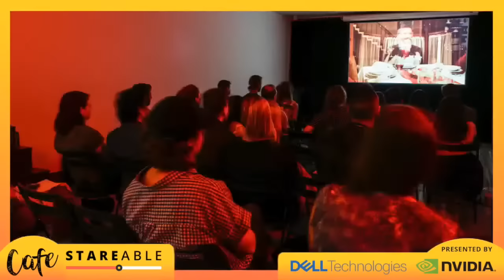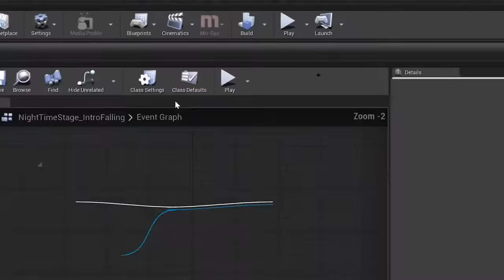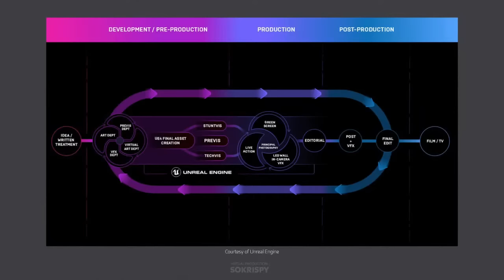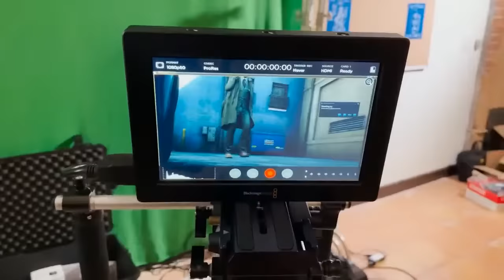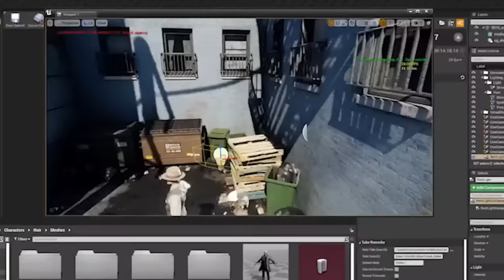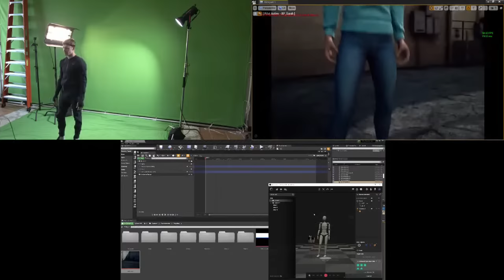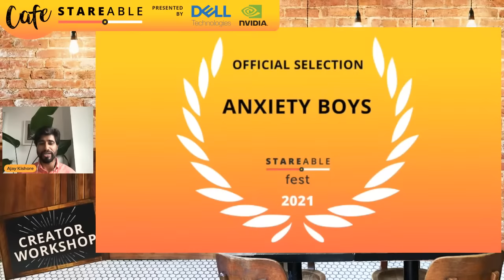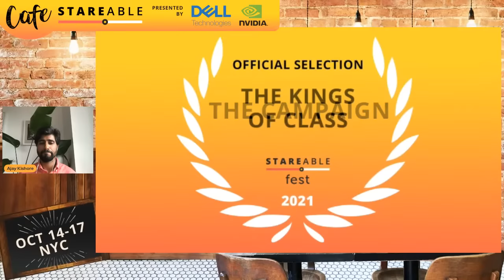Cafe Stareable: Virtual Production Workshop with SoKrispy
Be a pioneer in the future of digital filmmaking — learn about cutting-edge virtual production techniques from VFX artists SoKrispyMedia.

What opportunities does the future of CGI hold for independent filmmakers?
Stareable's second quarterly café series teams up with VFX artists and YouTube OG's, SoKrispyMedia, to bring you a workshop on optimizing your filmmaking workflow through cutting-edge virtual production techniques and real-time rendering.

SoKrispyMedia has grown a dedicated YouTube audience of over 1.6 million subscribers and over 400 million views. Their team has produced work for Twenty One Pilots, Epic Games, Redbull/Ninja, and more!

After a successful pivot into a virtual event in 2020, we're bringing more content more frequently with quarterly virtual chats leading up to our annual festival in October.

5:00pm - Virtual Production with SoKrispyMedia
5:45pm - Official Selections Announcement for Stareable Festival October

Get your work in front of AMC and other major networks — submit to our main festival!

Cafe Stareable 2 is presented by Dell Technologies with NVIDIA, making workstation and monitor solutions purpose-built for creators like you.

to learn more.

Get the processing power you need for your creative process.

Dell is giving away a Precision 5750 mobile workstation to one randomly selected Cafe Stareable attendee.

The Dell Precision 5750 mobile workstation features:
Intel Core Processor i7-10850H
NVIDIA Quadro T2000 graphics
32GB RAM
512GB M.2 NVMe drive

Let your friends know you're attending with CafeStareable

Follow us @stareable on all socials!